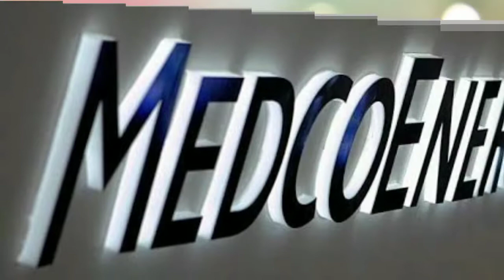Medco Lepas Aset Ophir Energy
Baru juga diakuisisi beberapa bulan, Medco Energy yang susah payah dapatkan saham Ophir justru akan kembali menjual sebagian asetnya.